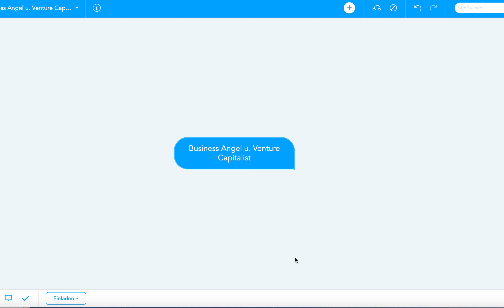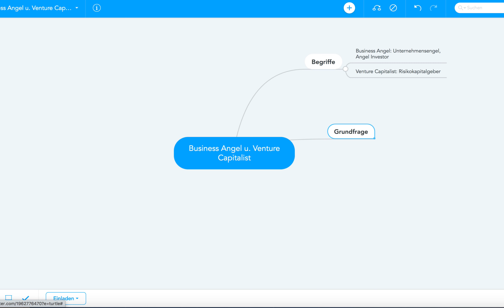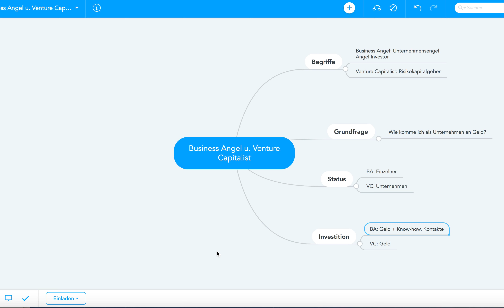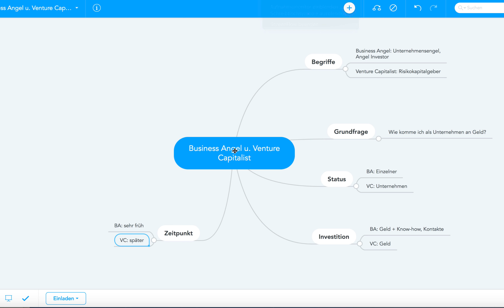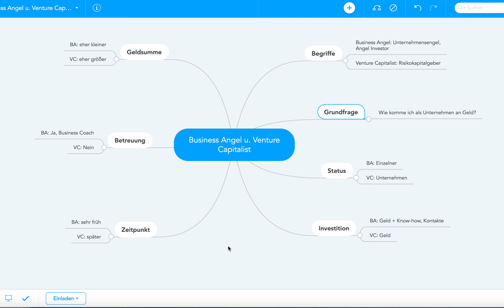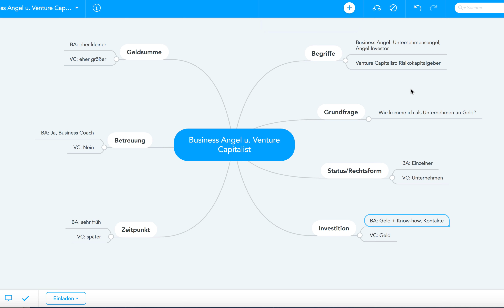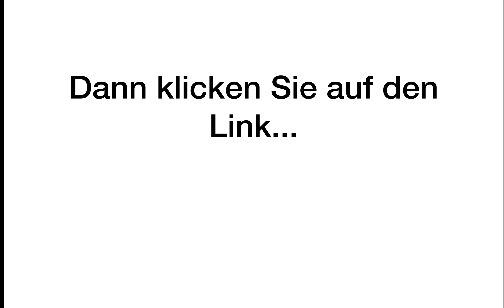Business Angel und Venture Capitalist, Abgrenzung, Gratis Mind Map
Beispiele
Betriebswirt
Technischer Betriebswirt
Technischer Fachwirt
Industriefachwirt
Wirtschaftsfachwirt
Handelsfachwirt
Personalfachkaufmann
Industriemeister
Küchenmeister
Restaurantmeister
Hotelmeister
Abwassermeister
Wassermeister